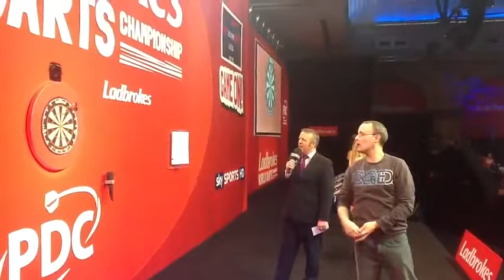A Darts special walk on..